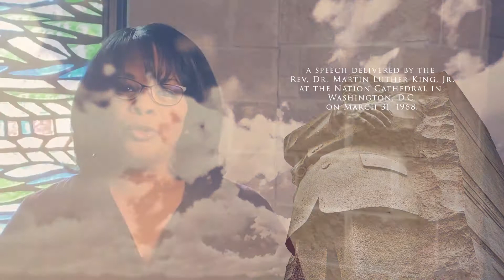Honoring the Legacy of Rev. Dr. Martin Luther King Jr.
Time is neutral. It can be used either constructively or destructively. And
I am sorry to say this morning that I am absolutely convinced that the
forces of ill will in our nation have used time much more effectively than
the forces of goodwill. And it may well be that we will have to repent in
this generation. Not merely for the vitriolic words and the violent actions
of the bad people, but for the appalling silence and indifference of the
good people who sit around and say, “Wait on time.”
Somewhere we must come to see that human progress never rolls in on
the wheels of inevitability. It comes through the tireless efforts and the
persistent work of dedicated individuals who are willing to be co-workers
with God. And without this hard work, time itself becomes an ally of the
primitive forces of social stagnation. So we must help time and realize
that the time is always ripe to do right.